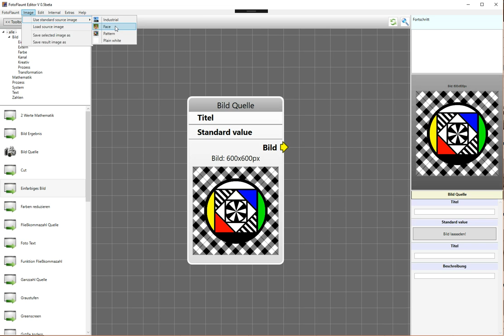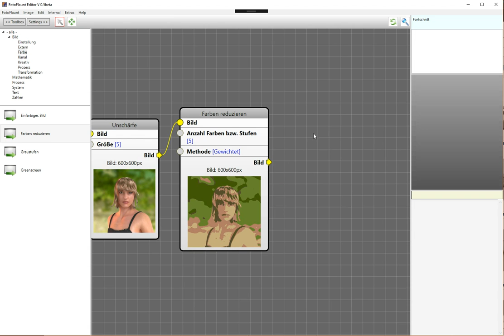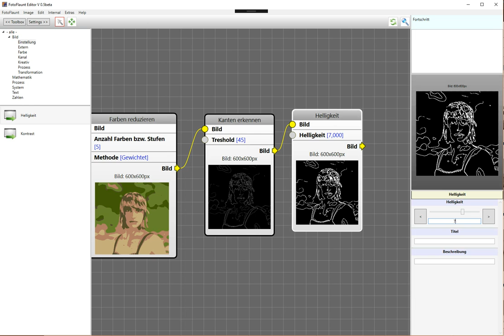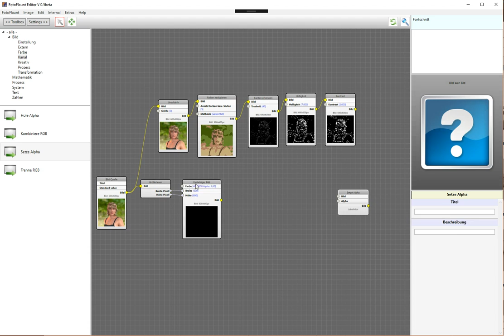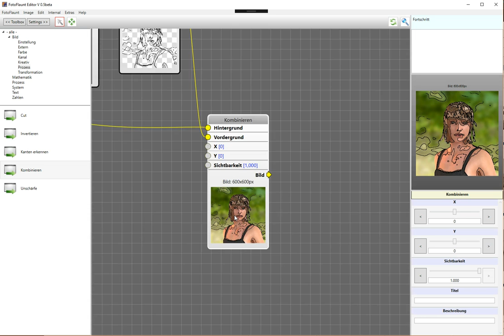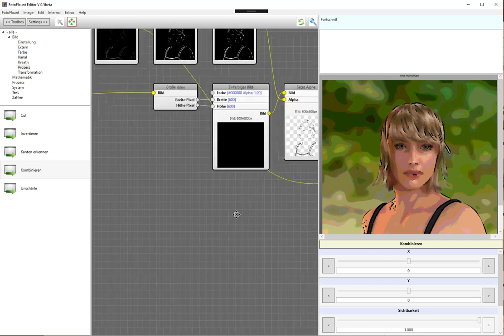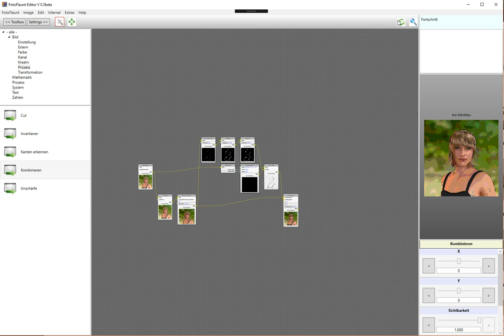Creating a simple comic effect in FotoFlaunt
Using FotoFlaunt to create a simple comic effect